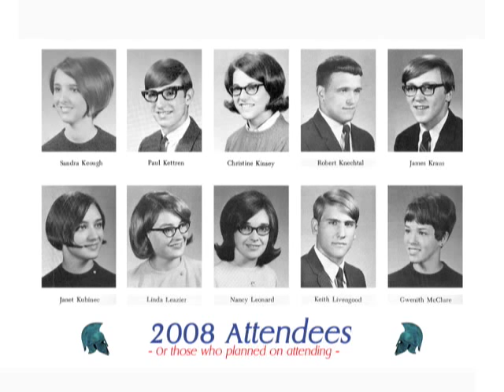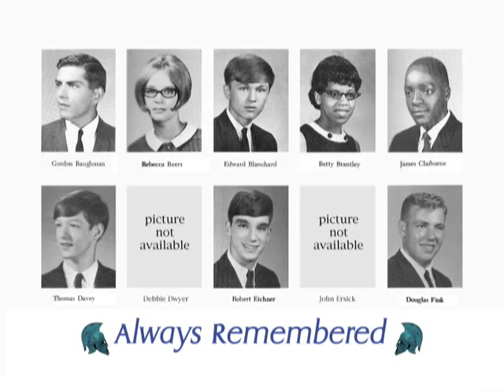Hempfield Class of 1968 Attendees and Deceased .mov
Hempfield Area High School Class of 1968. See who came to our 40th reunion and classmates that have passed.
We are planning our next reunion the first week in August 8/3/ 2013. We are planning a picnic the following day (Sunday).